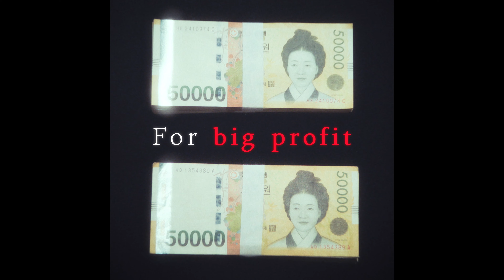The 8 Show | Date Announcement | Netflix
Eight individuals trapped in a mysterious 8-story building participate in a tempting but dangerous game show where they earn money as time passes.